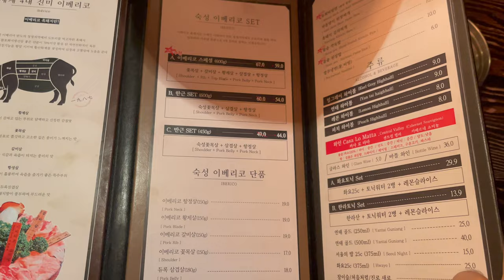이베리코 흑돼지 구이로 대박난 홍대 숨은 맛집 /청년화로 1987